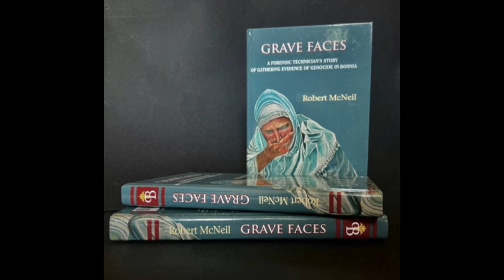مباشر: وجوه من القبور- روبرت مكنيل..بروفة 'Grave Faces' Robert McNeil MBE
Tickets are still available to hear Robert McNeil MBE talk about his book 'Grave Faces', his memoirs of working as a forensic technician in Bosnia after the war.
The event will be at St Mungo Museum, Glasgow on 30/10/22 at 2pm

هذه  قراءة مباشرة (دون مراجعة للأخطاء اللغوية) من بانوراما سربرينتسا ..قصيدة في كتاب (وجوه من القبور)
أهلا بكم في قناتي (اقرأ مع د/إيمان).  أنا استشاري قلب. بدأت التدوين في 2008. ثم أنشأت قناتي على يوتيوب في يوليه 2021.
أهدف عامة إلى إثراء المحتوى الثقافي على يوتيوب. اهتم بالمجالات (الإنسانية، الحضارة، التاريخ، نبذ العنصرية، شؤون اللاجئين، سربرينتشا، الأندلس).
لا أنتمي إلى حزب أو جماعة.  إذا كنت من محبي الأدب العربي، فستجد غايتك هنا. وإن كنت شغوفا بالتاريخ العربي والأندلسي، فأهلا بك معنا.  اعتمد على التفكير فيما نقرأ وليس عرضا سريعا للكتب.  وأدعوكم لمناقشتها معي.
I am an Egyptian Cardiologist and Independent blogger since 2008. I started my YouTube channel in July 2021.